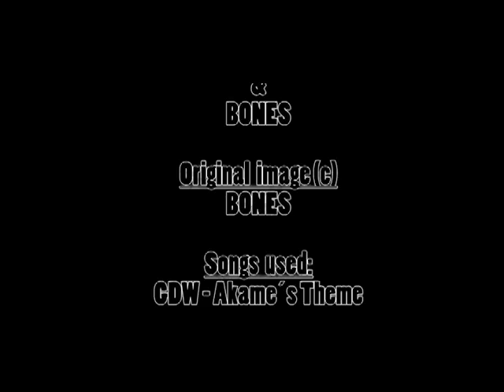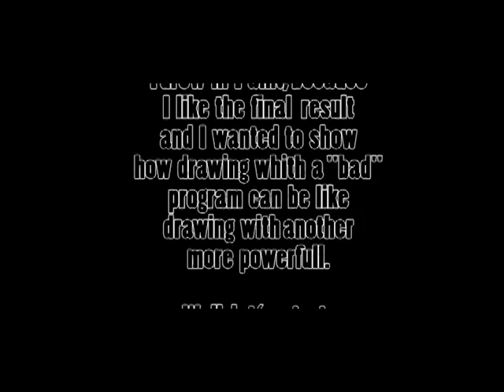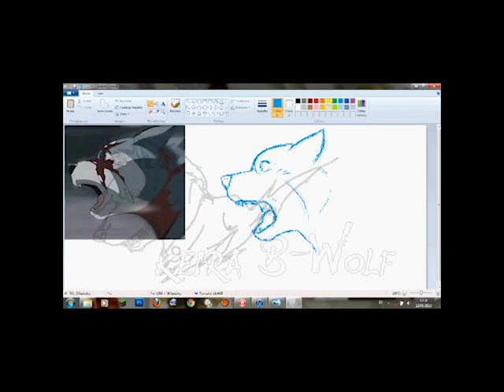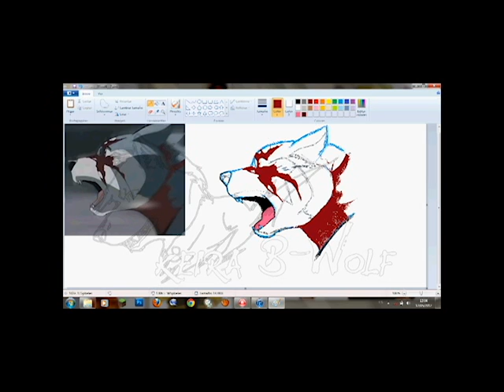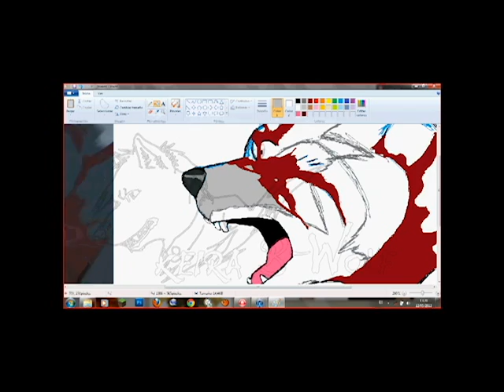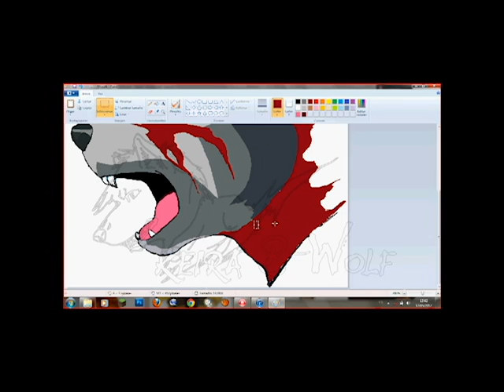Speed Painting - Weed in paint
I think Weed is an idiot, but I like how he looks in the anime, so here I am.
The song sounds awfull T^T